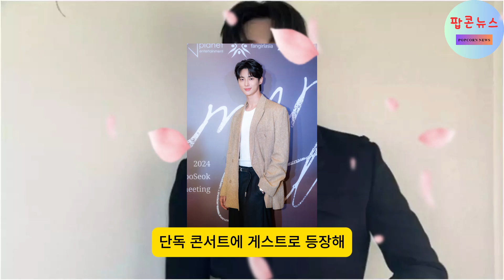장동건과 이정재의 비밀스러운 만남, 그 진실은?,장동건 (Jang Dong-gun),이정재 (Lee Jung-jae),변우석 (Byun Woo-seok)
장동건 (Jang Dong-gun),
이정재 (Lee Jung-jae),
변우석 (Byun Woo-seok),
지드래곤 (G-Dragon),
설경구 (Seol Kyung-gu),
김희애 (Kim Hee-ae),
수현 (Soo-hyun),
태양 (Taeyang),장동건·이정재 만남 왜? 변우석 또 광고 모델 발탁 외
장동건·이정재 만남 왜? 변우석 또 광고 모델 발탁 외
최근, 한국의 대표 배우 장동건과 이정재의 뜻밖의 만남이 화제를 모으고 있습니다. 이 두 ngôi sao có sự nghiệp ấn tượng và mối quan hệ thân thiết khiến nhiều người hâm mộ tự hỏi: 왜 이들의 만남이 이렇게 주목받고 있을까?

또한, 변우석이 광고 모델로 또 một lần được lựa chọn đã làm dấy lên sự tò mò trong ngành công nghiệp giải trí. 변우석은 어떤 매력을 지니고 있으며, 이번 발탁의 배경은 무엇일까요?

이번 글에서는 장동건과 이정재의 만남 배경, 팬들의 반응, 그리고 변우석의 광고 모델 발탁에 대한 모든 정보를 제공할 예정입니다. 두 배우의 관계와 변우석의 성공적인 모델 커리어에 대해 깊이 있게 탐구하며, 독자 여러분께 흥미로운 사실들을 소개하겠습니다.